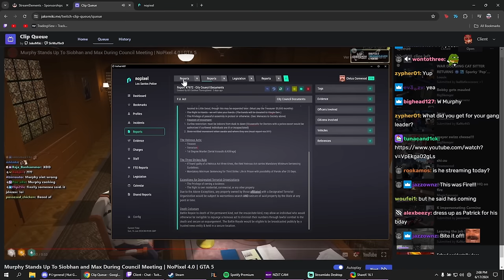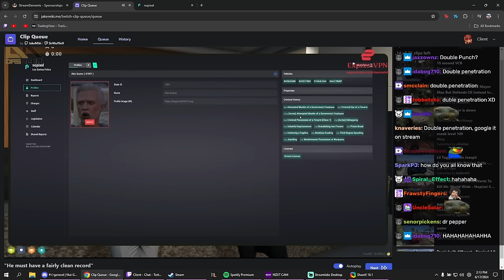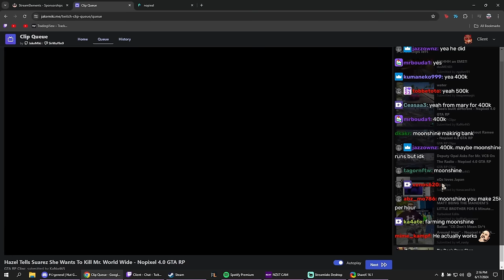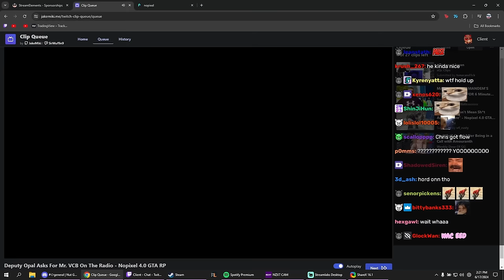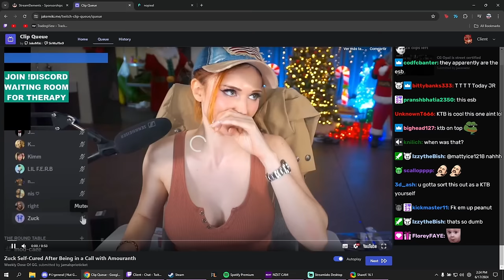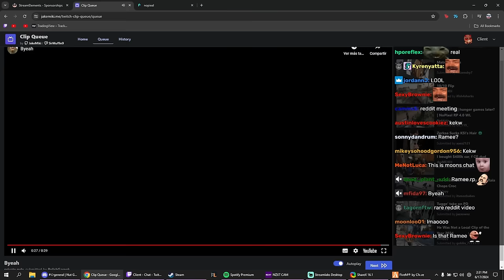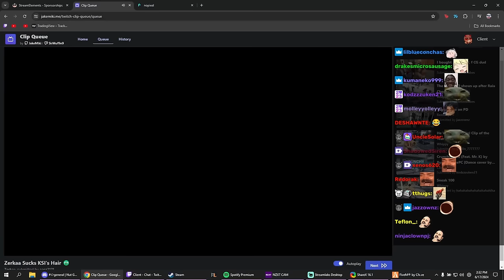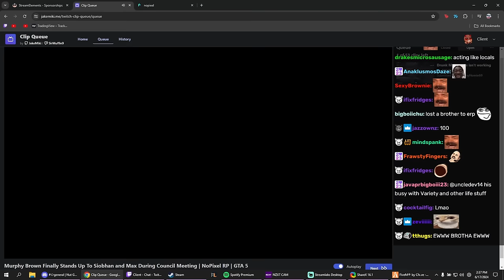Client Reacts To Him Being Mr.VCB , Dundee Wiping Cops And More | Nopixel 4.0